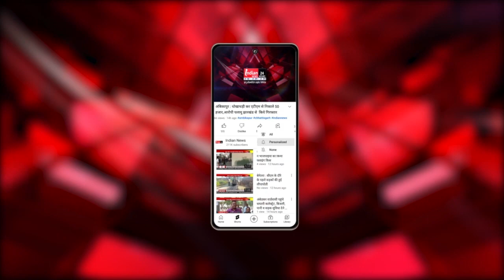अमरावती : सांसद नवनीत राणा श्रमदान जनता और जनता की कतारों में बैठकर परोसा भोजन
Indian News : अमरावती जिले के सांसद नवनीत राणा जिले के पथरोट में संत जयसिंह महाराज के पुण्यतिथि समारोह में पहुंचे।इस दौरान वे बहुत ही सहज और सजग अभिनय करते नज़र आए।

Our Links